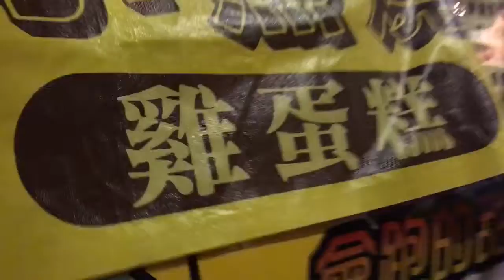華南里中秋晚會1